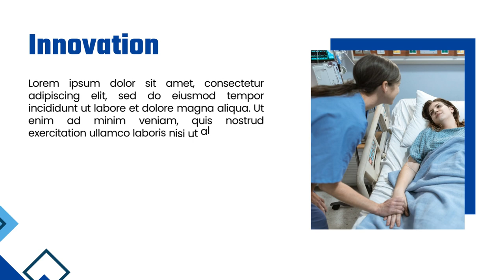Download Slide Presentasi Powerpoint Company Profile Perusahaan Farmasi, Medical, Kesehatan, Desain,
Jasa Edit Video Promosi Download Slide Presentasi Powerpoint Company Profile Perusahaan Farmasi, Medical, Kesehatan, Desain, Atau

Daftar Isi
00:00 - Intro Pptpixel
00:18 - Contoh Iklan Profesional